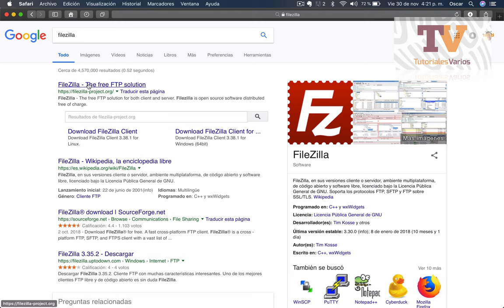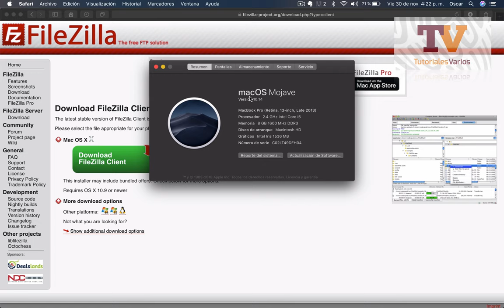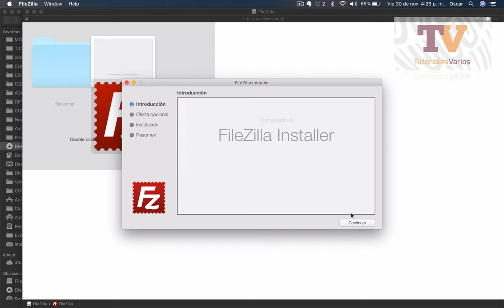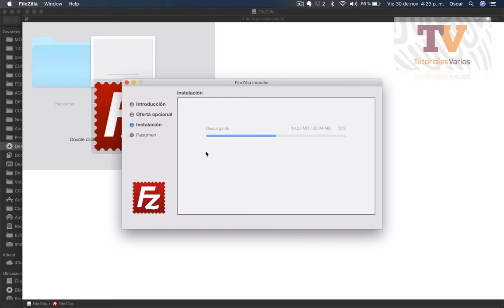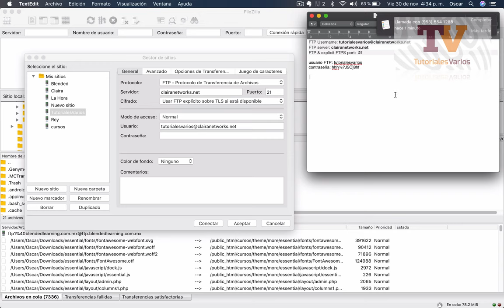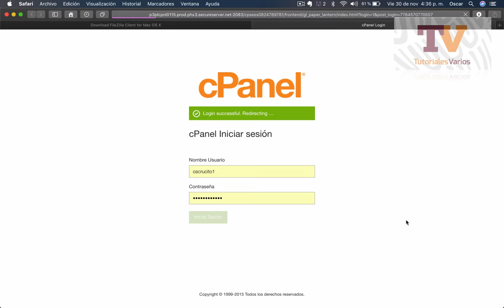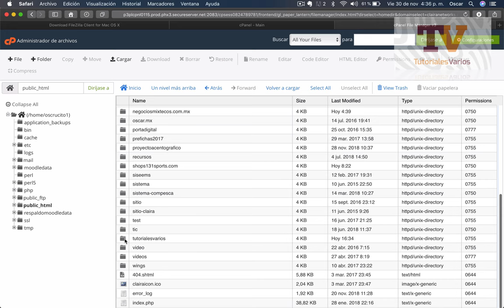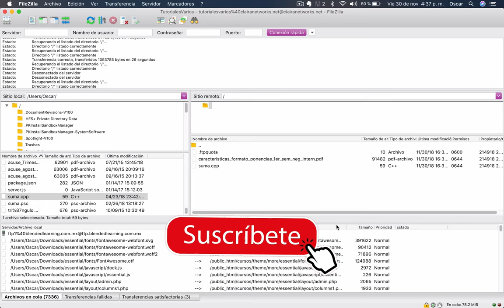Video 2. Tutoriales varios | Instala Filezilla y sube tu primer archivo